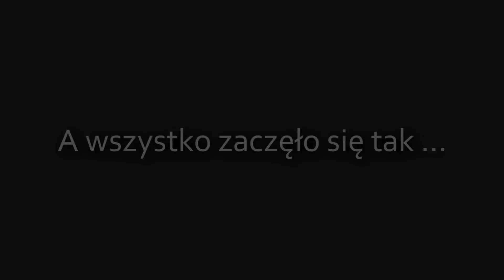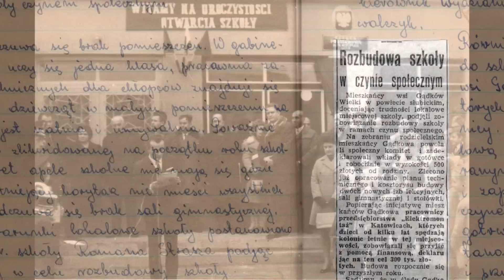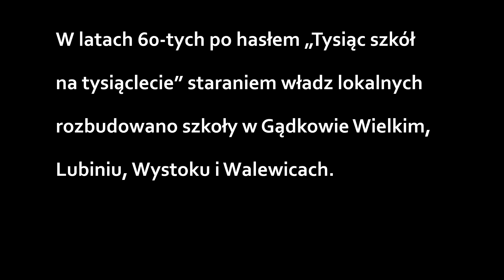70 lecie Oświaty w Gminie Torzym FHD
Prezentacja przedstawiająca zarys historii Oświaty w Gminie Torzym.
Autorzy: Robert Borkowski i Mariusz Kreczyński
Głosu użyczyli Anna Pecuch i ks. Łukasz Żołubak